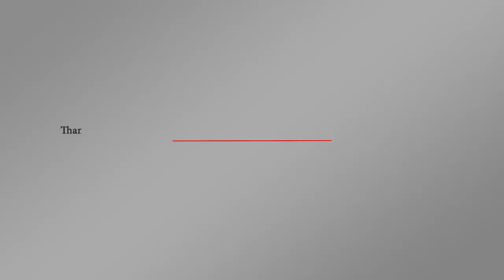رغم وسع البحر.. تصادم سفينتي شحن تونسية وقبرصية في البحر المتوسط | اورتز نيوز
تصادم سفينتي شحن تونسية وقبرصية في البحر المتوسط واتساع بقعة الوقود على مساحة 20 كم، حيث زار وزير البيئة الفرنسي فرانسوا دو روجي الإثنين 8 أكتوبر مكان تصادم السفينتين التونسية والقبرصية بالبحر الأبيض المتوسط قرب جزيرة كورسيكا وذلك لتحري مدى خطورة تسرب الوقود هناك.